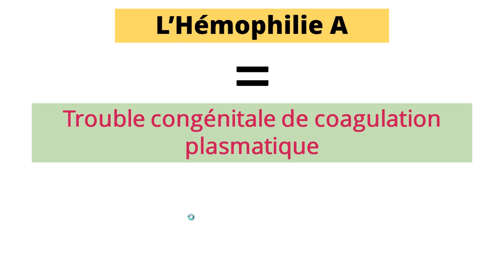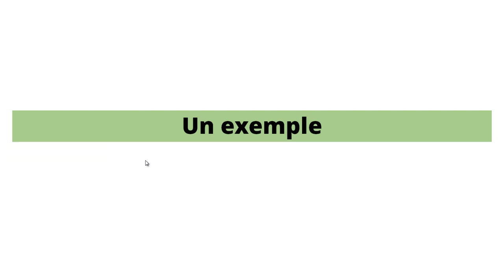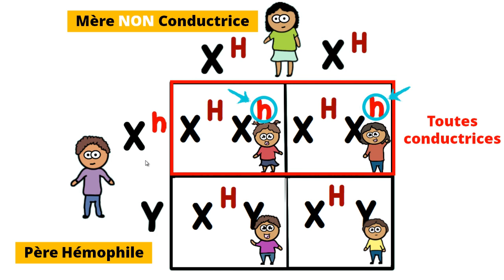Hémophilie A Transmission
En moins de 5 minutes, vous pouvez apprendre pleins de détails intéressants concernant l'Hémophilie et ceci va vous aider dans vos études ainsi que dans votre carrière.